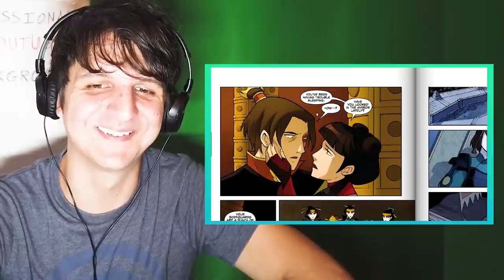Avatar The Last Airbender COMIC REACTION: The Promise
Avatar: The Last Airbender may be over but I was very happy to find out that the adventure continues in The Last Airbender comics.

In this video, I am reacting to the Last Airbender Comic The Promise.

The Promise picks up about a year after the events of Avatar: The Last Airbender.
Aang has become the Avatar and Zuko has become the firelord but their adventure are not over. Problems arise between the two friends as they try to deal with reshaping the world after the fall of Ozai.

Overall The Promise is a lot of fun and I'm very happy to see ATLA series continue (I definitely needed more).